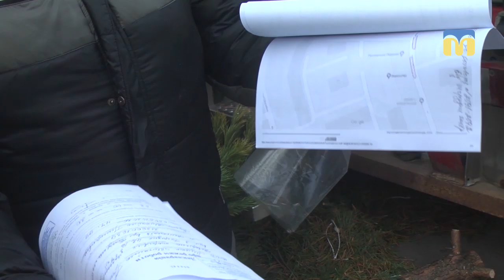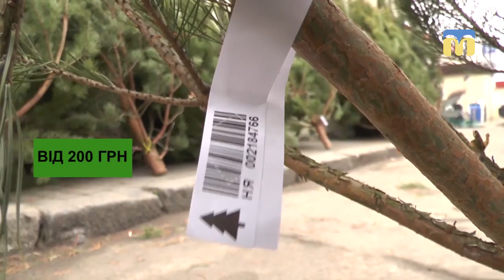19.12.2018. Новий день. Як обрати новорічну красуню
Вже стало доброю традицією під час новорічно-різдвяних свят прикрашати свою оселю ялинкою, з блискучою мішурою, з яскравими іграшками. Як обрати новорічну красуню, які мають бути на неї документи розкажемо у наступному сюжеті.